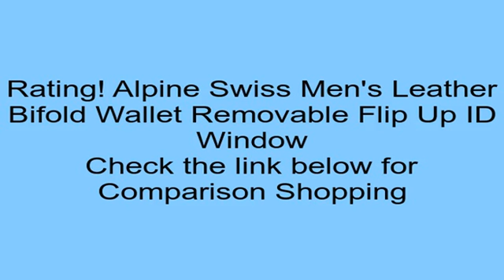Alpine Swiss Men's Leather Bifold Wallet Removable Flip Up ID Window Review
Click on the link just below to get more detail Customer Evaluations and Best selling price: